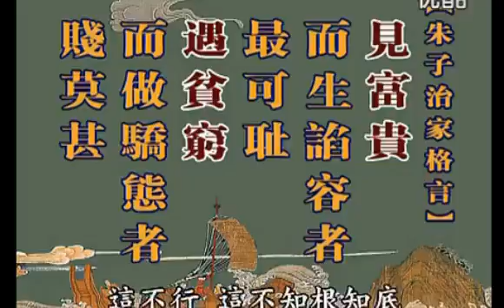博士和顺夫妇相声郭德纲ack夫婦告白夫婦》HongDaeKwangAMAZINGOSTPart6Go治心老师开示